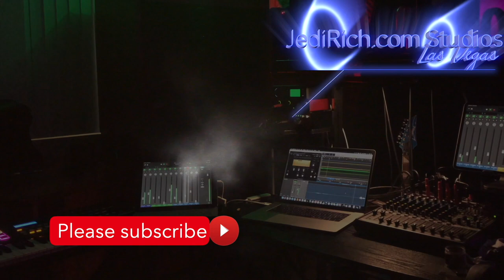Why we left Las Vegas early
We left Las Vegas a few days ago.  These are the events that led up to our final departure from Las Vegas Nevada.